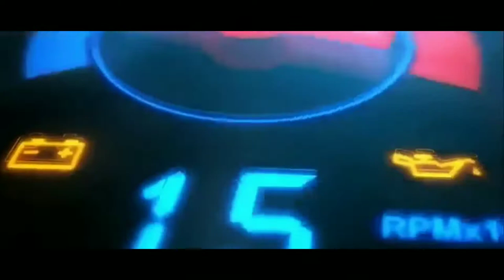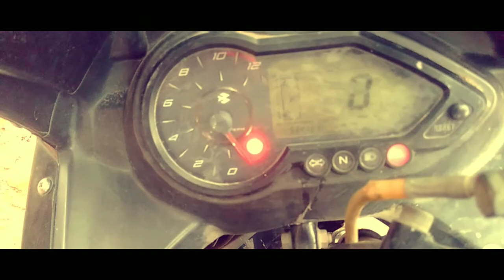Pulsar 220 review | 2011 model full details | black color available for sale | The vehiclez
hlo frndz my name is Akash

to dosto iss video m apko pulsar 220 ka review aur details dene vala hu 2011 model black color m h bike aur sale k lye bhi available h jo bhai bike ko purchase krna chahte h vo Direct owner s bt kr skte h

                    (Bike-- Owner)

                     bike sale ho gyi h
                islye number hta diya h